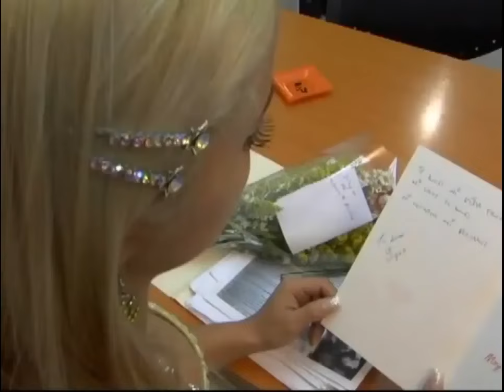Atrapadas 2 | Capitulo 1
Atrapadas 2 una mini serie realizada en el año 2007 bajo la dirección de Jackson Gutiérrez.
jackson gutierrez

Para mas información sobre nuestro talleres escribe A estas cuentas.